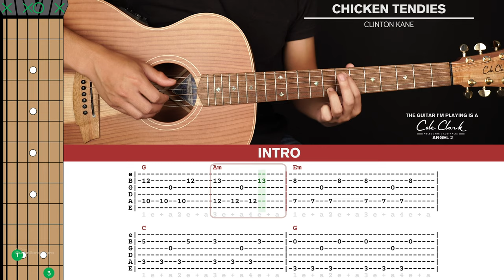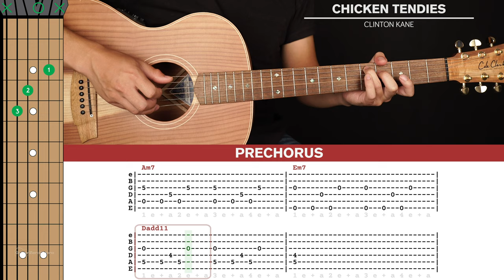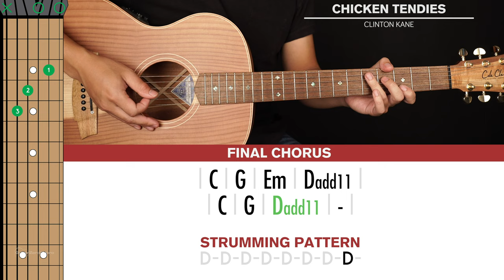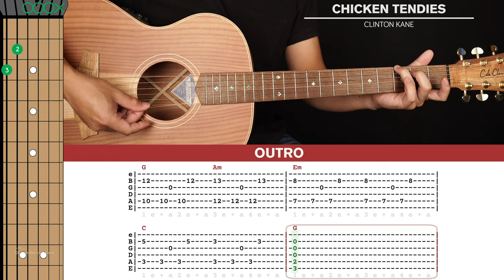Chicken Tendies Guitar Cover Clinton Kane 🎸|Tabs + Chords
Welcome to this Clinton Kane Chicken Tendies Guitar Cover! Play along and see how you go.

If you want to learn how to play this song with step-by-step easy instructions then head over to the tutorial video

-Dave T